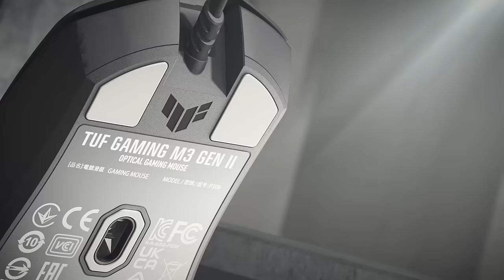TUF Gaming M3 Gen II Mouse | ASUS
TUF Gaming M3 Gen II is an ultralight 59-gram mouse designed for comfort, with IP54 water and dust resistance, plus ASUS Antibacterial Guard protection. Play your own way with six programmable buttons, three onboard memory profiles, and Aura Sync RGB lighting.